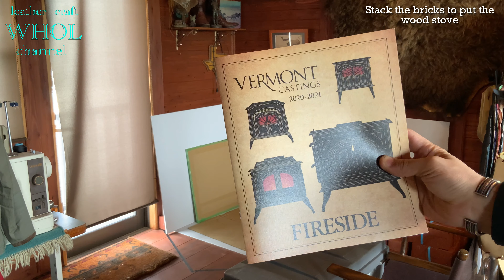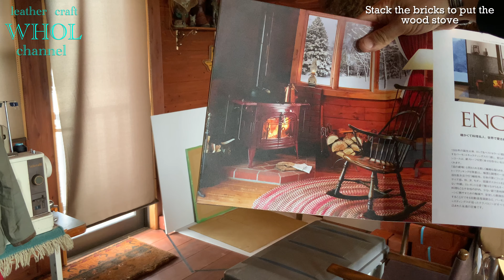【薪ストーブ】革職人が必死で薪ストーブ台を作ってみました！レンガを積むって難しい (炉壁 編)★leather craft WHOL style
★レザークラフトWHOL(フール)は「長年使える強さ＆使いやすい製品」をコンセプトに手縫いで作るレザークラフトショップです。レザークラフトの技術や情報、cowboy＆Indianの世界を発信していきます！

◎今回の動画はお店の改装、DIY動画です。お店の移転以来ずっと夢だった薪ストーブを設置するために薪ストーブ台を自作したいと思います！上手くできるかどうか(o´艸`)

◎leather craft WHOL (フール) てどんなお店？？まずはお店の紹介。

★WHOL製品の購入はこちらから٩(ˊᗜˋ*)و
WHOLオンラインショップ

◎これからレザークラフトを始める方にWHOLがオススメする工具セット٩(ˊᗜˋ*)و
レザークラフト基本工具セットS

☆SNSでWHOLの製品を見たい方はこちらから٩(ˊᗜˋ*)و
WHOL Instagram

BGM Matton